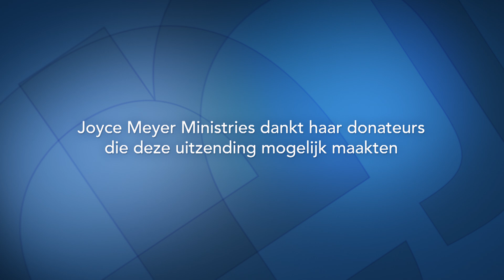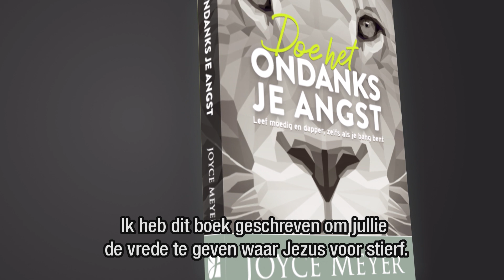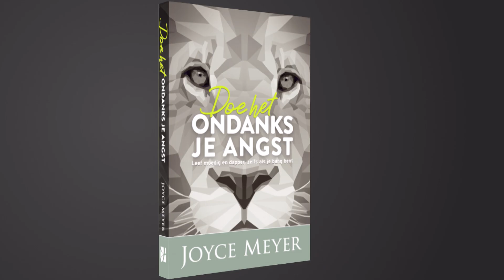Inzichten uit Efeziers 4 | Wie jij bent in Christus – Joyce Meyer – Met Jezus in je dagelijks leven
Houdt het christelijk geloof meer dan een koppige naleving van regels? Ontdek waarom een relatie met God je gelukkig maakt en een positief effect heeft op je houding.

00:00 Inzichten uit Efeziers 4 | Wie jij bent in Christus
02:45 Johannes 14;15 Als u Mij liefhebt, neem dan Mijn geboden in acht.
04:40 Efeziërs 4;1 Ik, die gevangenzit omwille van de ​Heer …
06:28 Efeziërs 4;1 Ik, die gevangenzit omwille van de ​Heer, vraag u dan ook dringend de weg te gaan die past bij de roeping die u hebt ontvangen:
06:44 2 Korintiërs 5;20
10:47 Mattheüs 21;18-19 s Morgens vroeg, toen Hij terugkeerde naar de stad, kreeg Hij honger. (19) En toen Hij een vijgenboom langs de ​weg​ zag, ging Hij ernaartoe en vond er niets aan dan alleen bladeren. Hij zei tegen hem: Laat er aan u geen vrucht meer groeien in eeuwigheid! En de vijgenboom verdorde onmiddellijk.
12:55 Efeziërs 4;2 wees steeds bescheiden, zachtmoedig en geduldig, en verdraag elkaar uit ​liefde.
23:18 Jakobus 1;4 Maar laat die volharding (geduld) ook volledig mogen doorwerken, opdat u volmaakt bent en geheel oprecht, en in niets tekortschiet.

Ontvang deze dagelijkse impulsen nu ook in je inbox (tekst én in audio) !
✅ Meld je hier aan en wij regelen de rest voor je!
✅ en wil je meer weten over de bediening - bestel hier je brochure